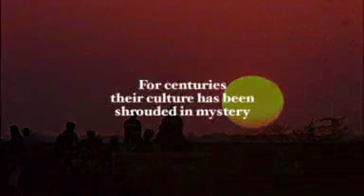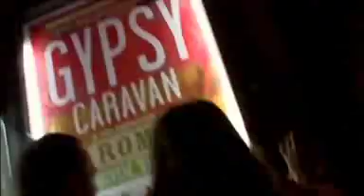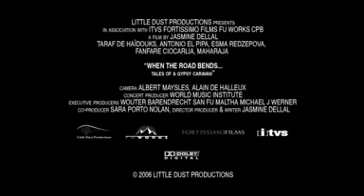Opowieści cygańskiego taboru - trailer EN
Opowieści cygańskiego taboru - trailer EN (When The Road Bends... Tales of a Gypsy Caravan)